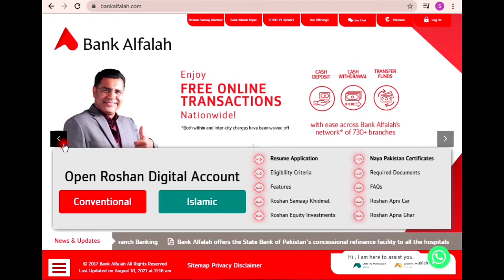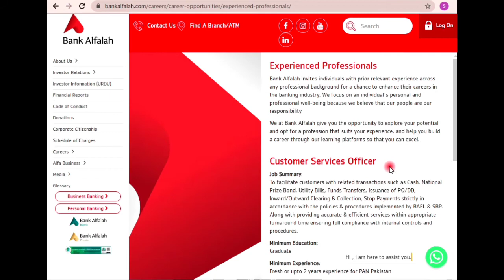Customer Services Officer Jobs In Bank Alfalah 2021 - Relationship Manager Jobs 2021 In Bank Alfalah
In this video I tell you about Customer Services Officer Jobs in Bank Alfalah 2021 - Relationship Manager Jobs 2021 In Bank Alfalah Associate premier relationship manager jobs in bank alfalah 2021 Customer services officer jobs bank alfalah apply to link
 this link is fresh candidate for all post and Customer Services Officer Jobs In Bank Alfalah 2021 - Relationship Manager Jobs 2021 In Bank Alfalah
this link is experienced candidates and Customer Services Officer Jobs In Bank Alfalah 2021 - Relationship Manager Jobs 2021 In Bank Alfalah